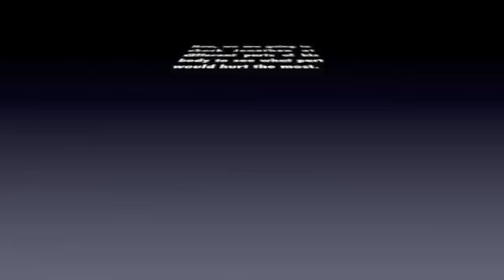Electrical Shocks and Static Electricity- ScicastDC by Jonathan Mathieu and Rachel 7AH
How to electrocute your friends!

Please Like us! It's for a competition!